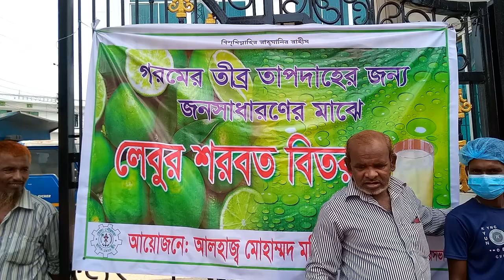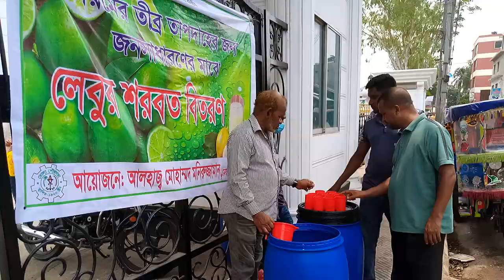ভোলায় তীব্র তাপদাহের পথচারী ও শ্রমজীবীদের তৃষ্ণা মেটাতে পৌরসভার মেয়রের এর উদ্যোগে শরবত বিতরণ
ভোলায় তীব্র তাপদাহের পথচারী ও শ্রমজীবীদের  তৃষ্ণা মেটাতে ভোলা পৌরসভার সামনে ও সদর রোড জিয়া মার্কেটের সামনে শরবত বিতরণ করছে ভোলা পৌরসভার মেয়র আলহাজ্ব মনিরুজ্জামান মনির এর উদ্যোগে